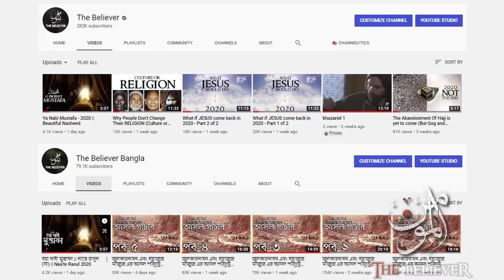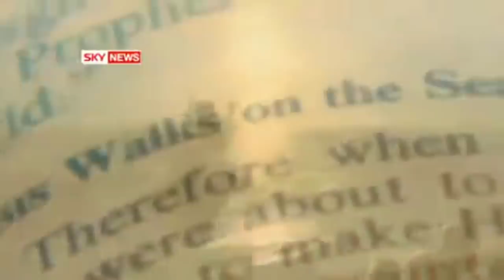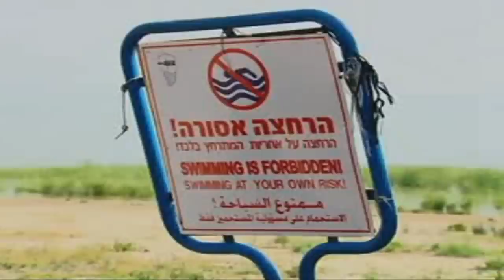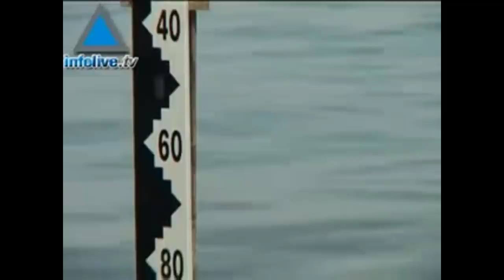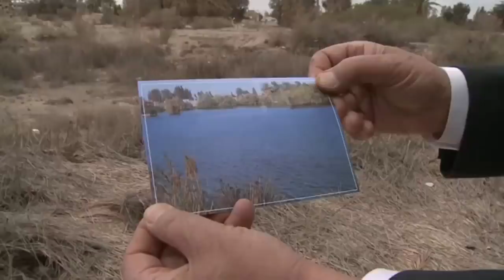জুলকারনাইন এবং ইয়াজুজ মাজুজ এর আসল পরিচয় (২৬০০ বছর পুরোনো ইতিহাস) - পর্ব ৬\৬